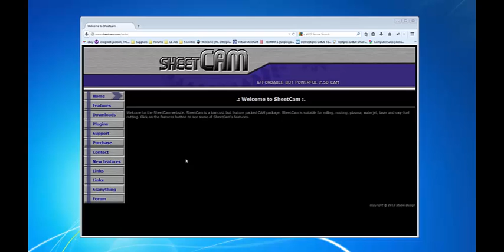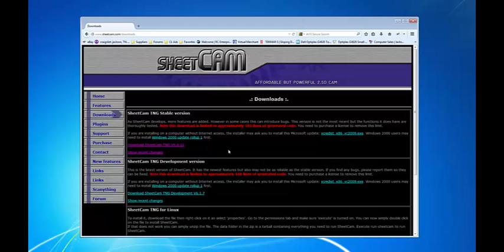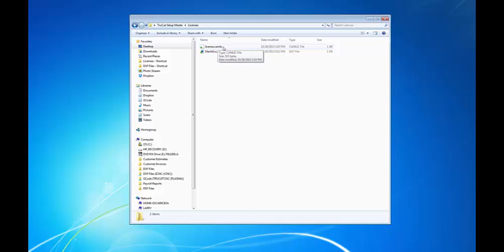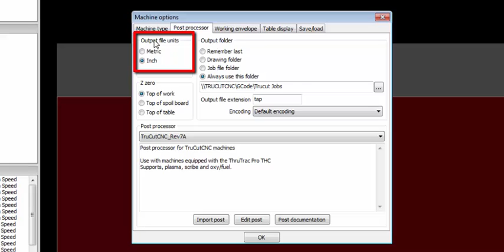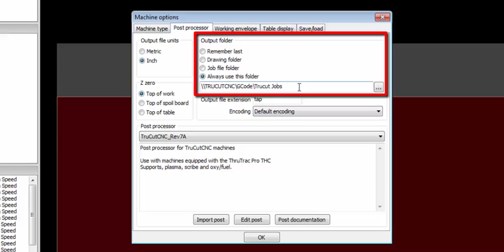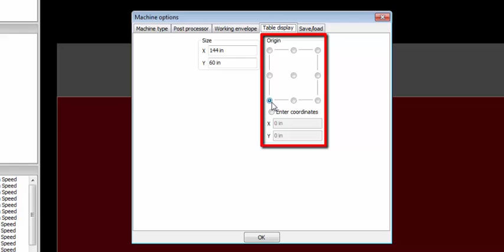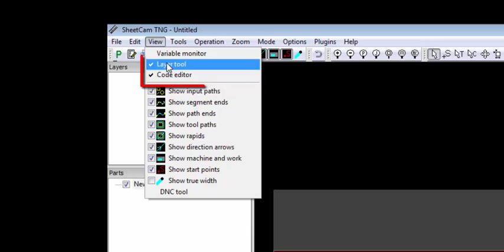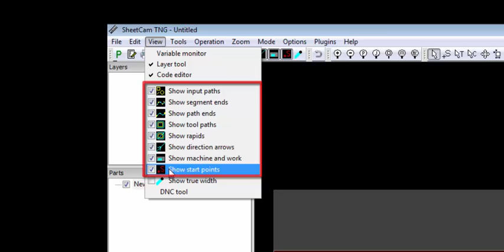Installing SheetCAM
This video covers the installation and setup of SheetCAM TNG.